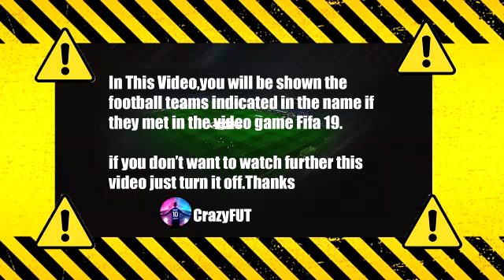Sampdoria vs Sassuolo 4-0 Highlights & Goals | Serie A 2021/2022